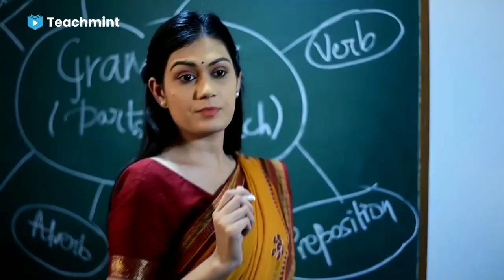3 BIG SHOCKING CHANGE IN TERM1 EXAM अब क्या होगा |Attendence,Practical exam,Pre-board|CBSE|teachmint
3 BIG SHOCKING CHANGE IN TERM1 EXAM अब क्या होगा |Attendence,Practical exam,Pre-board|CBSE|teachmint
CBSE बच्चों के साथ ऐसा क्यों करता हैं ?? | We want justice|term1 exam Online,cbse latest news today
smllick Sir
Online Mode?| cbse news
Term 1 Exam Big Happy News| आख़िर हमारी जीत हुई 😱 | Online exam latest news
CBSE BIG CHANGE कर सबको  चौका दिया 😱 | Term 1 exam Online mode ? | Exam centre, practicle, Question
CBSE GOOD NEWS:Term 1 Exam
 Centre,Practical exam,pre Board,Online ezam mode | cbse latest news today
GOOD NEWS: CBSE ने New Circular जारी किया | term 1 exam online mode | cbse latest news today
GOOD UPDATE: CBSE Term 1 exam Online or Offmode |term 1 exam date Announced | cbse latest news today
cbse term 1 date sheet आ गईं | 2 Good news term 1 exam, practical exam|cbse term latest update
CBSE Date Sheet Alert : 15th Nov से term 1 exam नही होगा |practical Exam date,cbse latest news today
CBSE Announced Term 1 exam Guidelines | cbse latest Update | Practical exam,OMR, Question Paper
CBSE Shocking Update:Trem 1 Class 10 and 12 Date Announced | cbse latest news today
Shocking Update cbse term 1 exam date Announced Class 10/12,Practical  exam term 1,cbse latest news
7 BIG Change in OMR Sheet | CBSE 10th 12th term 1 Exam Datesheet, Online mode exam ?| Practical exam
cbse term 1 class 10/12 datesheet Declared | cbse OMR Sheet | Practicle exam,cbse latest update
CBSE BIG ALERT : cbse term 1 LOC Update | cbse student alert हो जाये | cbse latest class 10/12
CBSE Students be Alert | cbse Comprt,Pvt, Result 2021 | cbse latest update
cbse board का BUMPER NOTICE के साथ  Shocking Update | cbse term 1 board exam 2022| cbse exam 2022
cbse Result:Error, RL,XXXX वाले बच्चे जल्दी देखें | cbse compartment,private Result 2021 | cbse
कम्पार्टमेंट,Pvt Marksheet के लिये 2 Important Update | 10/12 private Result में Practical Marks नही
cbse 10/12 private Result में Practical Marks क्यों नही मिला ? | cbse 10/12 का orignal marksheet कब
CBSE Private, Compartment का MARKSHEET कब और कहाँ मिलेगा ? | cbse latest news today
New Update :CBSE Comprt, Imprt, Pvt,2021 Result 2021 | cbse latest news | cbse result 2021
Super notice :cbse Marks से Unsatisfied Student के लिये | Comprt,Pvt,Improvment Result 2021 | cbse
cbse new notice class 10
NEET 2021 latest update from Supreme Court | neet 2021 cancellation | neet 2021 | reneet 2021
CBSE Class 10 result Compartment आज आयेगा ? | cbse result private result
CBSE Result Compartment/RT, XXXX का क्या मतलब | cbse private Result | cbse result update today
CBSE Compartment, Improvement,Private Class 10/12 Result आज? |compartment, private result update
CBSE का बड़ा झटका : Dispute sett. result class 10 /12 | cbse compartment result news today | cbse
GOOD NEWS: CBSE Compartment, improvement, Private Results class 10/12 | cbse latest news today
CBSE Exams latest news class 9 to 12 biggest update today exam online ya offline | cbse news today CBSE SHOCKIN:😱 cbse board term 1 exam datesheet | cbse latest news today | cbse | cbse term 1 exam
CBSE:GOOD NEWS 😱😱 New Circular class 9 to12 | Term 1 & 2 Exam | cbse latest news today

smallickgscentre_Smallick Sir
इस channal से आप 8th,9th,10th,11th and 12th की सभी subject free पढ़ाया जाता है और1 exam से update news भी आपलोग को मिलता हैं इसलिये सब्सक्राइब करले ताकि आपको घर पर रह CBSE Exams latest news class 9 to 12 biggest update today exam online ya offline | cbse news today फ्री में पढ़ाई हो सके और फेक news  से भी आपको बचाता है|

Class X  50  Most important Question in One Shot (Sample Paper )